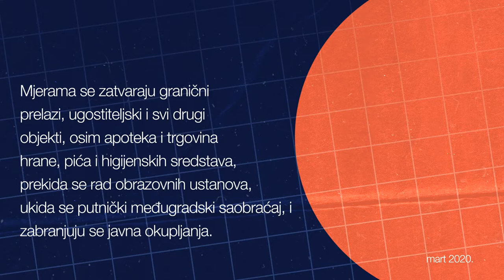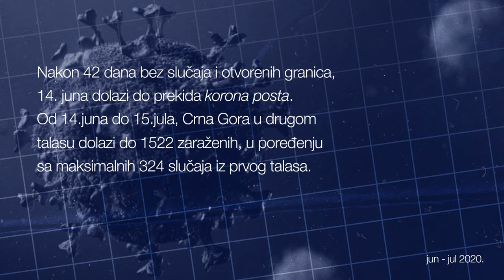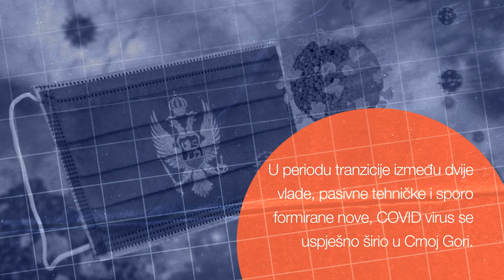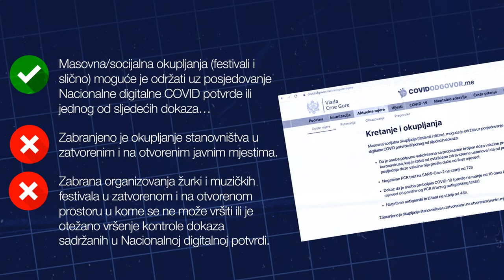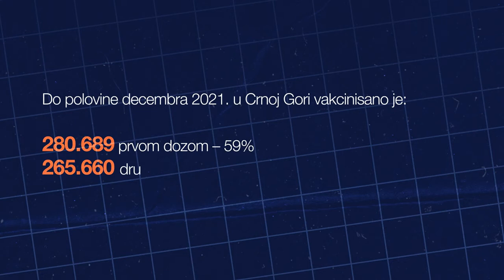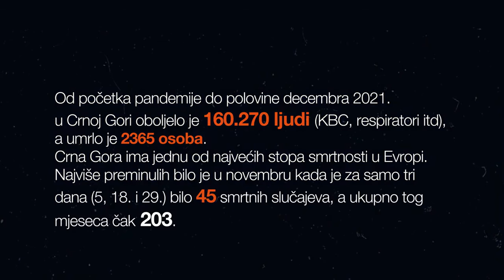CGO / VIDEO VINJETA: Crna Gora i pandemija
Produkcija: Centar za građansko obrazovanje (CGO)

Ova video vinjeta je nastala u okviru projekta "Mediji za mene", koji sprovodi Centar za građansko obrazovanje (CGO), uz podršku ambasade Kraljevine Holandije, Ministarstva vanjskih poslova Kraljevine Norveške i Balkanskog fonda za demokratiju Njemačkog Maršalovog fonda SAD (BTD).